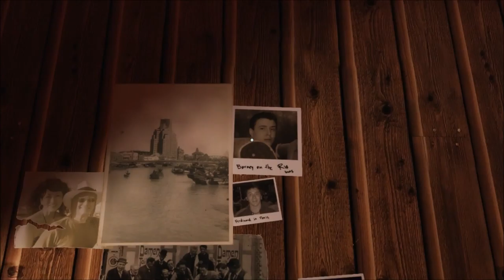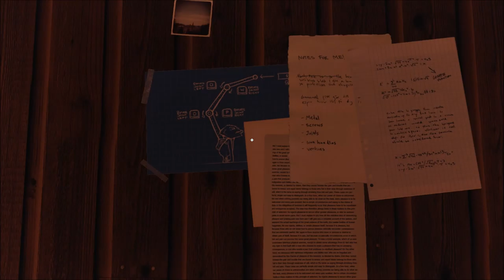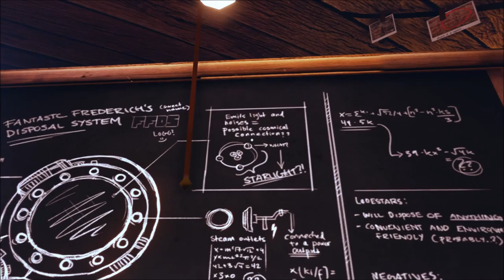A Story About My Uncle 1